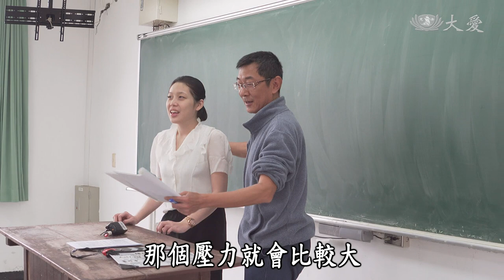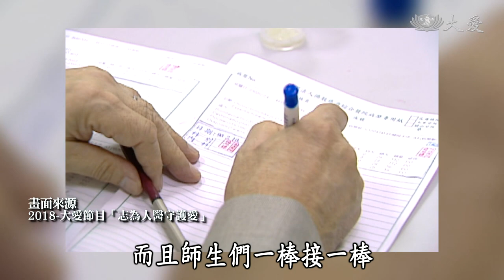【大愛會客室】20190615 - 百歲仁醫(9)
本集邀請來賓：尹昭德＆導演章可中

(00145739)